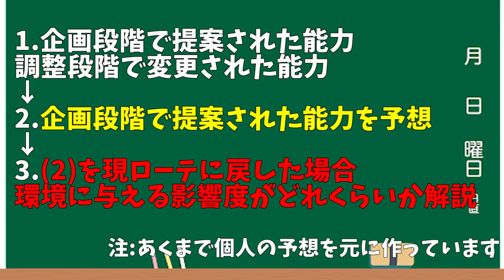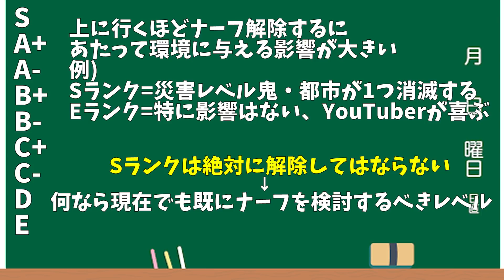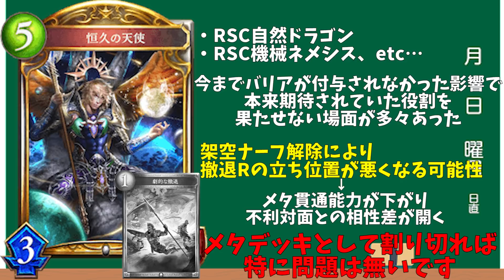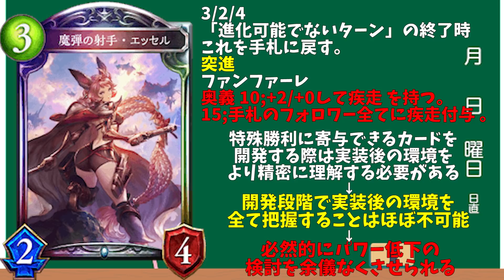【架空ナーフ解除選手権】ランクE【シャドバ/シャドウバース】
1:15～ 本編

「架空ナーフ解除選手権」
調整段階で下降修正されたカードを、現ローテ環境で制限解除すること
例）ベータ版スカルフエイン6コスト→リリース後スカルフエイン7コスト